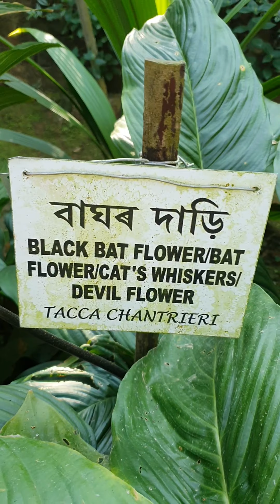Kaziranga National Orchid and Biodiversity Park, NHA NO 37, Hatikhuli T.E., Assam 785609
The park has housed 600 more varieties of wild orchids from different location of North East India. Many of them are rare and would be found locally. They have ...